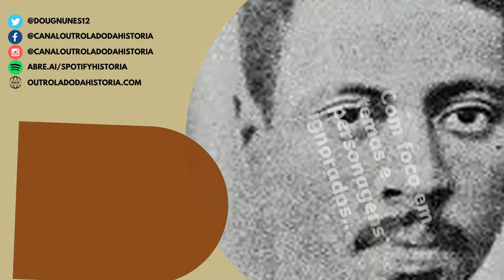Antônio da Silva Jardim: Um brasileiro tragado pelo vulcão e pela república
Conheça a história de mais este importante nome brasileiro, homenageado dando o nome de uma cidade no Rio de Janeiro.